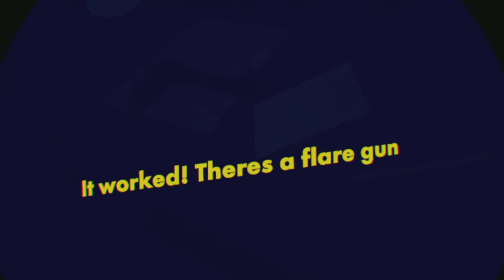Two Random Rec Room Horror Games: The Ring Edition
In this video I play rec room the ring and rec room road trip disaster. These rec room horror games are going to the next level! The ring is an experience where you sit on a couch just like the ring and road trip disaster is where you crash into he road and go to an deserted camp. I’m a new small channel and I do what I love on youtube, which Is making gaming videos.

My PlayStation username:
juan-juan1234

Nintendo switch friend code:
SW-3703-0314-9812